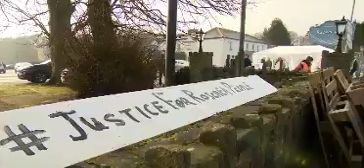VIRGIN MEDIA NEWS - UNLIKE BALLINROBE, ROSCREA LOCALS SHOWED ZERO TOLERANCE FOR THE IRISH FAR-RIGHT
TIPPERARY IRELAND